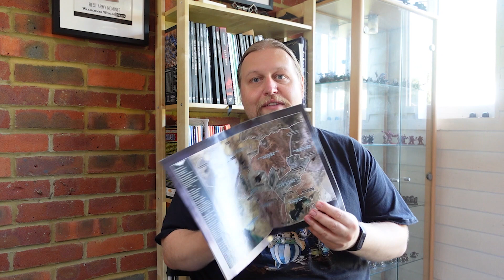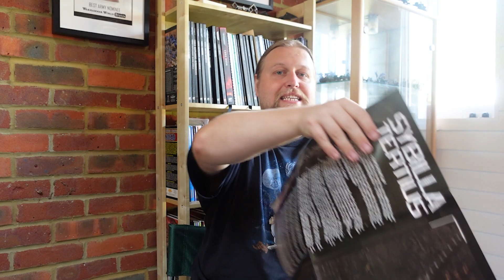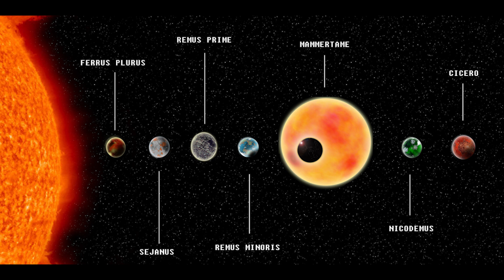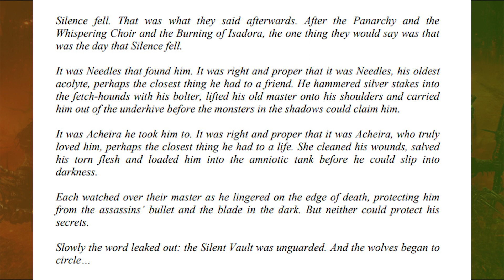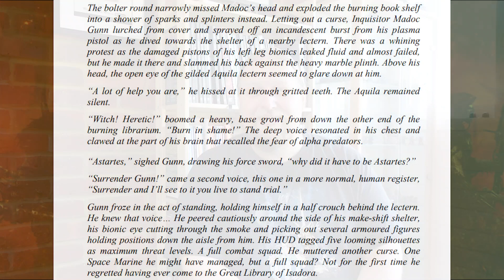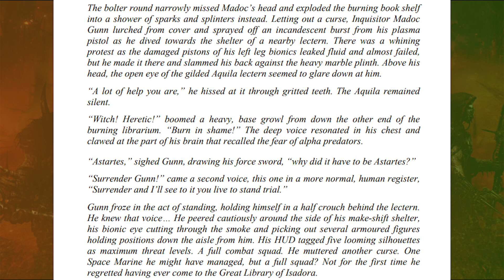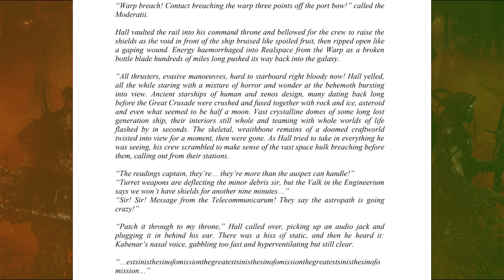Silent War - the saga of a 40K Narrative Campaign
Today I'm
90 percent geek
10 percent Jackanory

The full saga behind my longest running narrative 40k campaign event.
Watch if you are a fan of Inquisition stuff, narrative events, 40K or backstabbing shennanigans